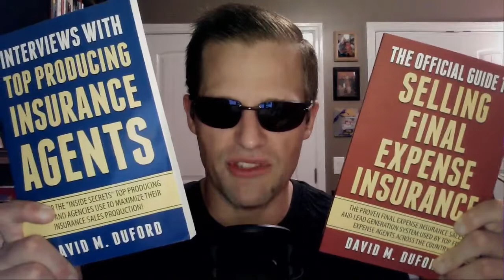For New Salespeople: What Is And Is NOT A Lead?